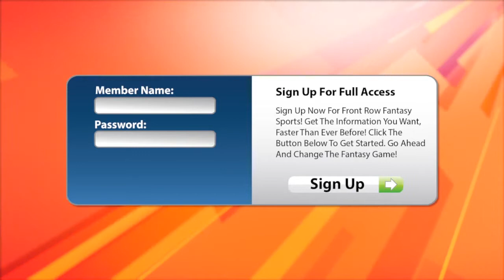Front Row Fantasy Sports commercial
The launch date is coming soon. Get ready to be amazed!!